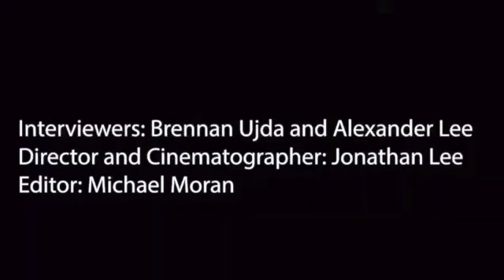Science National Honors Society Interviews Mr. Spalitto